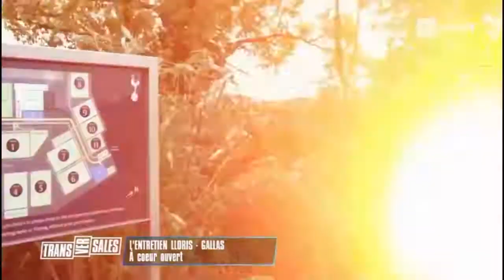ENTRETIEN AVEC HUGO LLORIS